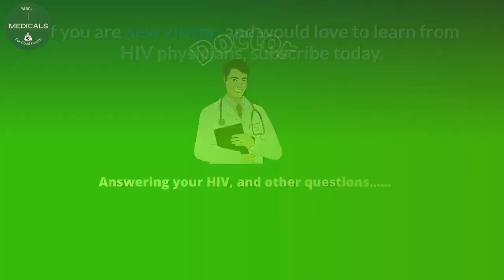How long does an acute HIV symptoms last?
Have you been exposed to or infected with HIV? How long do acute HIV symptoms last? HIV symptoms last for few weeks to months.

Desclaimer.